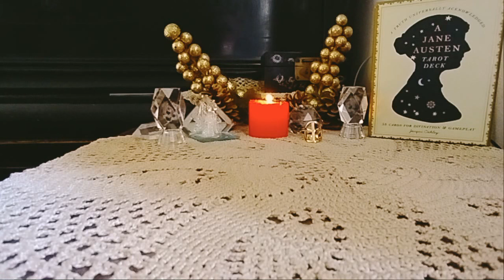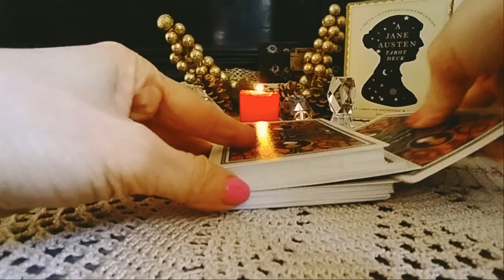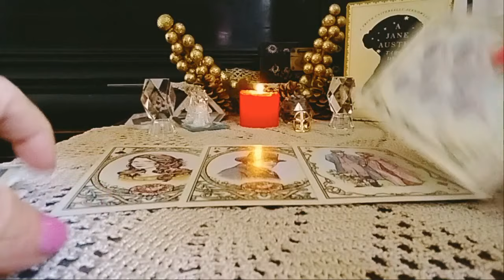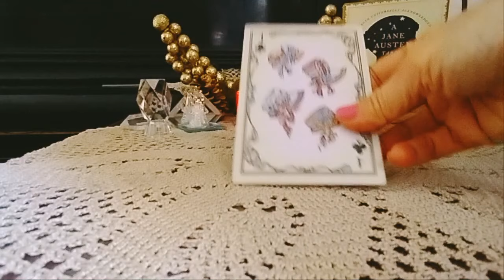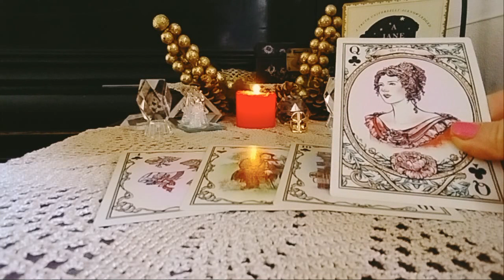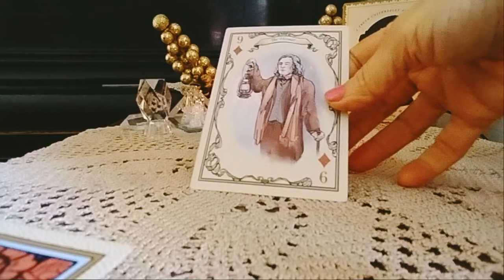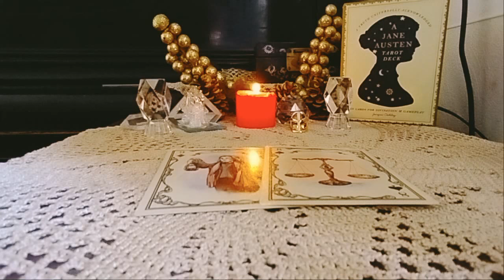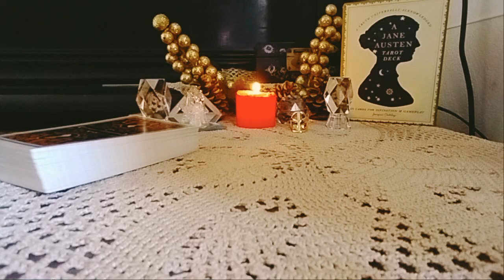"ქრისტეს შობა" მოგილოცათ? რას ფიქრობს? რას გრძნობს? - 3 ვარიანტი 🌟🃏🌟